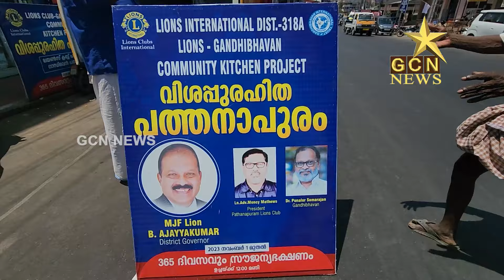ആരും വിശന്നിരിക്കരുത്. പൊതുച്ചോറുമായി മുടങ്ങാതെ ഇവരെത്തും. ഇതക്കെയല്ലേ നന്മ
GCN NEWS വാർത്തകൾ വളരെ വേഗം അറിയുന്നതിന് ഈ പേജ് ലൈക്ക് & ഫോളോ ചെയ്യുക...